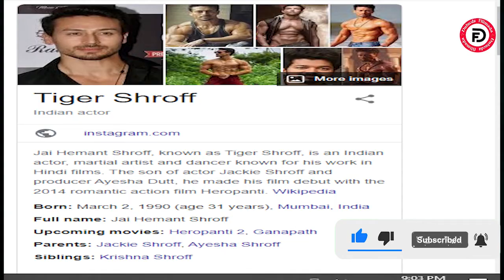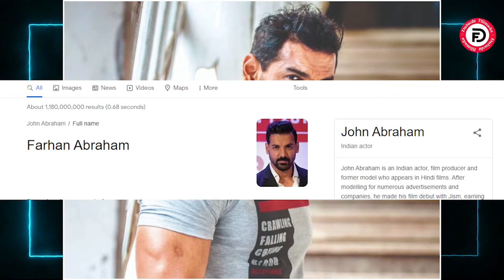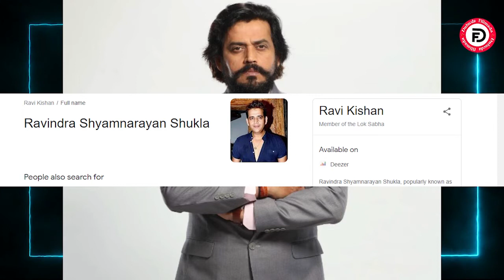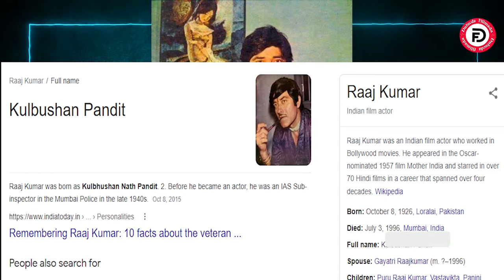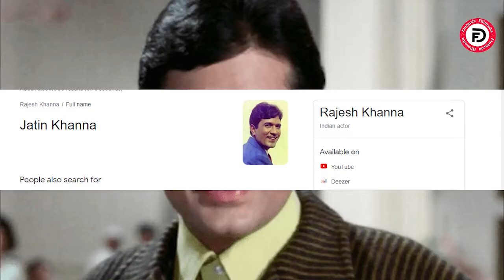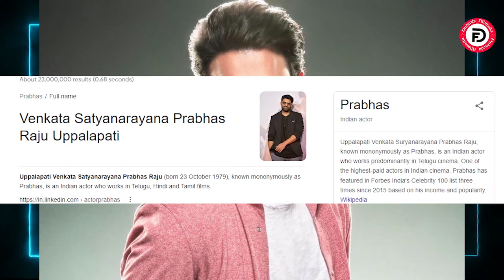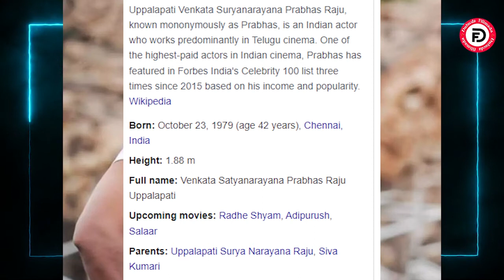Atoorayaasha bollywood ka Kuwooda magaca iska Badalay Part 2 halkan Kaga Bogo